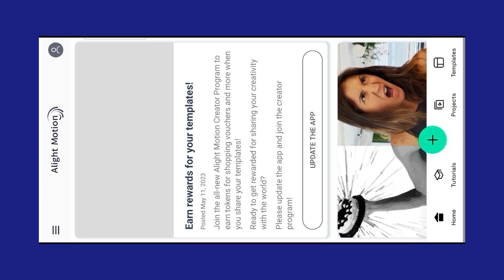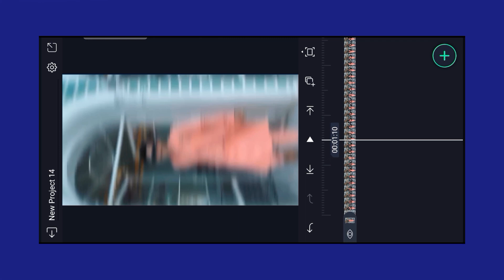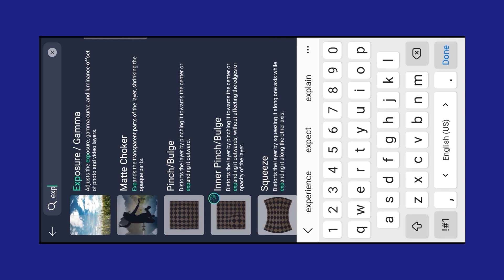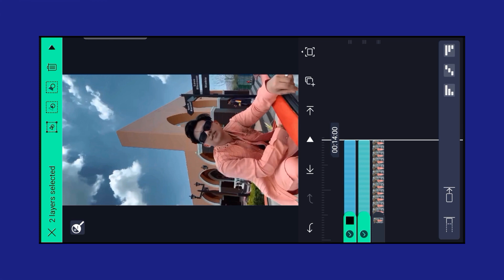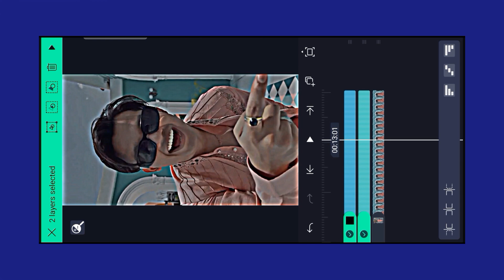New HDR Cc Video Editing In Alight | New Trending HDR Effect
Hdr cc video editing in alight motion. New HDR Effect Tutorial.